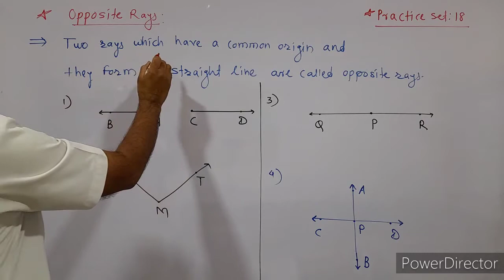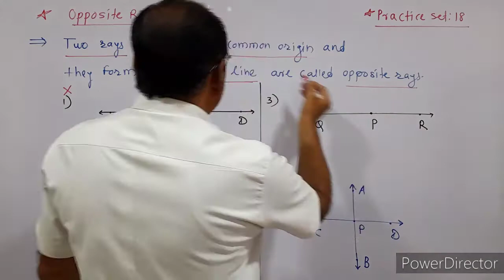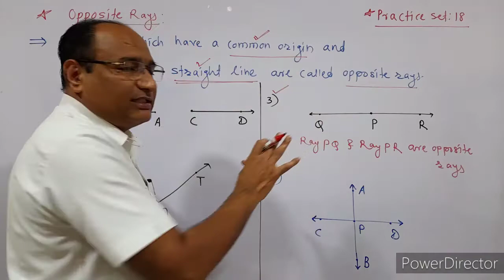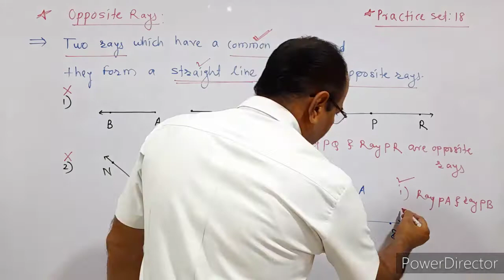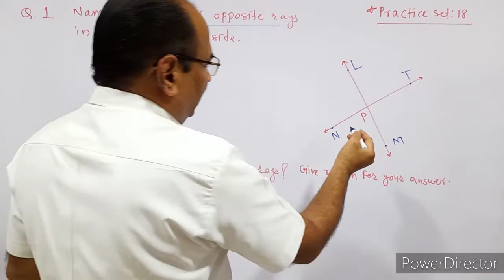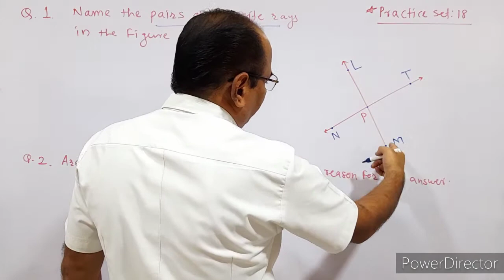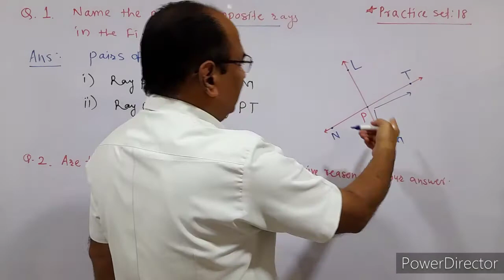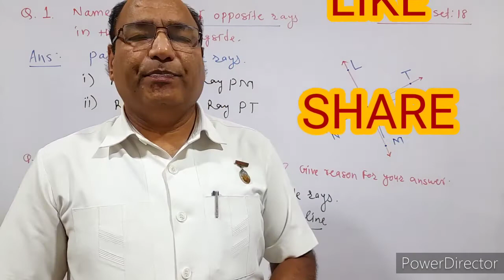7th maths practice set 18 | Practice set 18 class 7 | std 7 | angles and pairs of angles